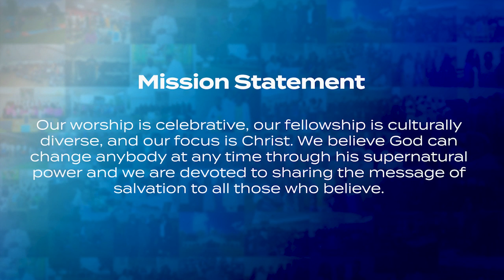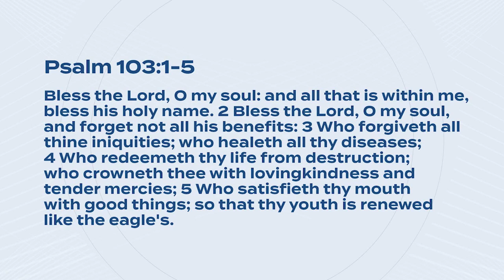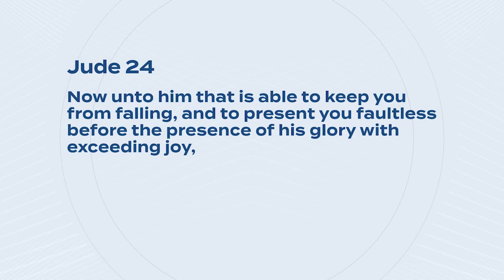Online Worship Experience Rewind | July 30, 2023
If you would like to know more about our ministry, visit us
Changing lives one at a time.  This is what Hurricane Chapel strives to do, led by Pastor Gary Battles based in Huntsville, AL.